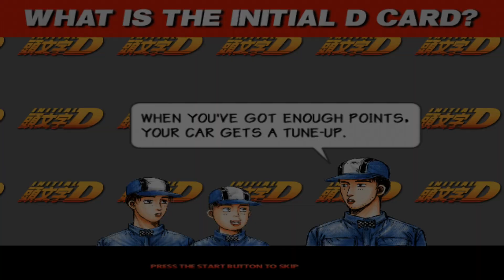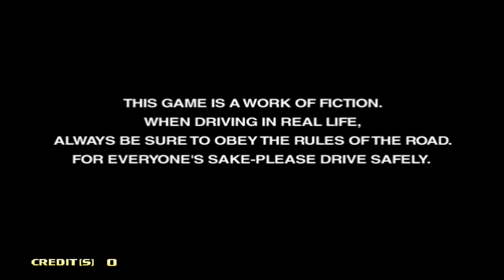[오락실 게임] 이니셜 D - 아케이드 스테이지(2002)